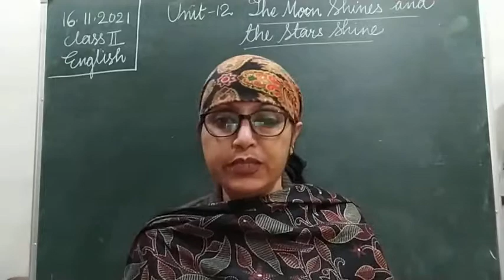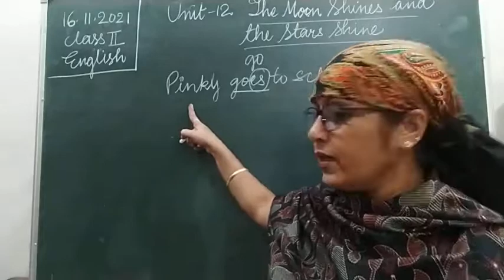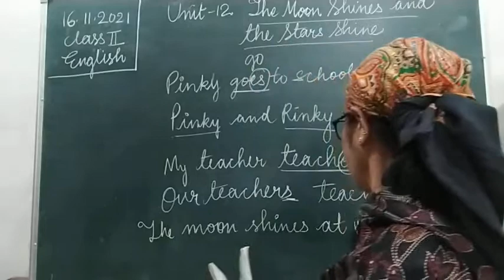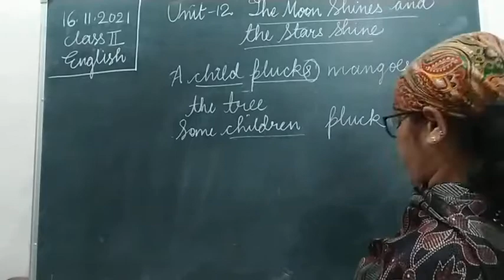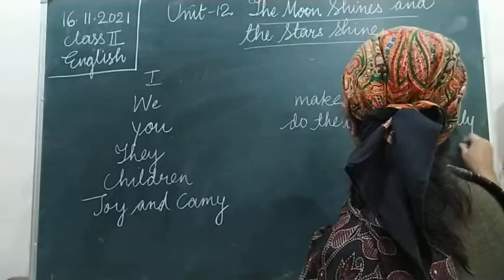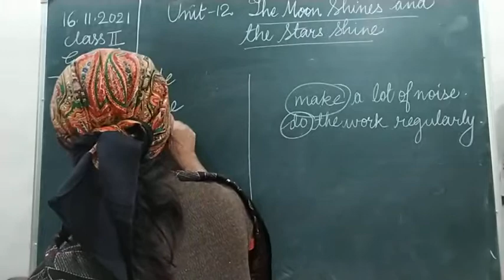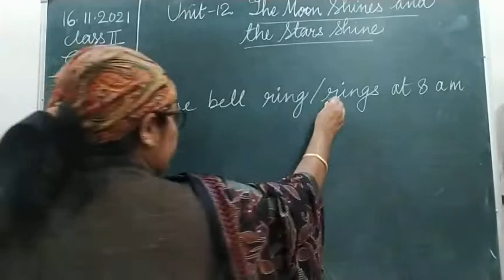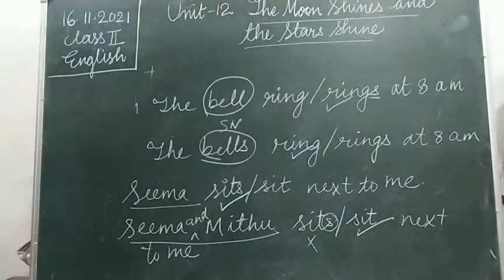Class II English 16-11-2021 by Mrs Vandana Singh Grammar Unit 12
Class II English 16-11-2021 by Mrs Vandana Singh Grammar Unit 12 The Moon Shines and The Stars Shine